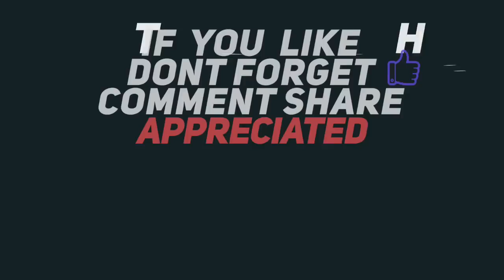2017 WJC - 劉錚 Liu Cheng - 瓊斯盃中華籃 - 新的世代│責任獲得分擔│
2017 WJC - 劉錚 Liu Cheng
1990/11/24  192cm  SG/SF